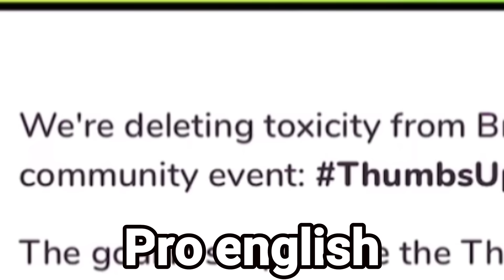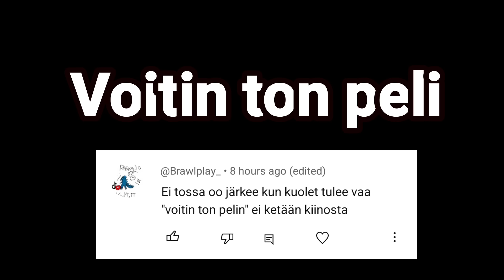Oon TOXIC Pelaaja Brawl Starsissa...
Tässä brawl stars suomi videossa olen extra toxic pelaaja. Olen extra toxic koska brawl starsissa on "positiivisuus tapahtuma" (en tiiä miks oon toxic lol). Avaan videon lopussa myös legendary star dropin.

tilaa mut :  @AitoRasse
(haluun saada 10000000 tilaajaa)

brawl stars, suomi, brawl stars suomi, toxic, legendary star drop, rank 30